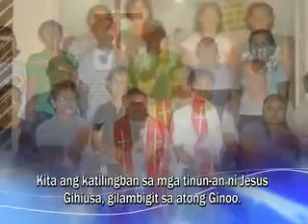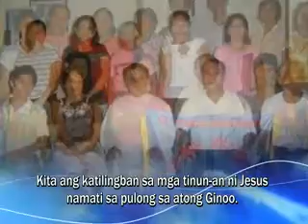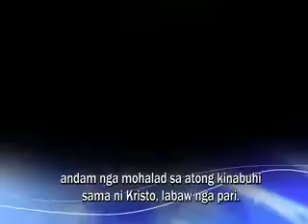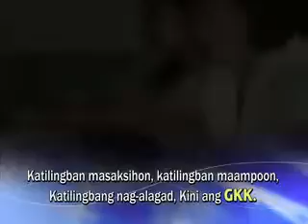AWIT SA GSK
In preparation of launching of the YOP at St.Joseph the Worker Parish,Pagadian City